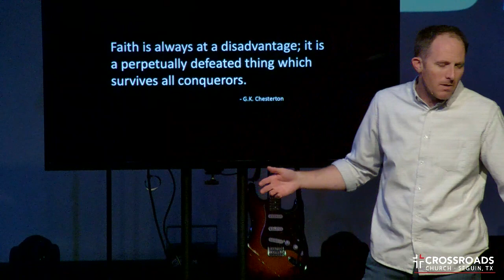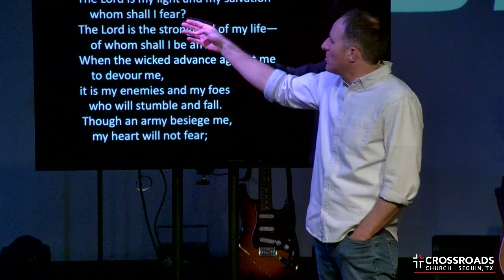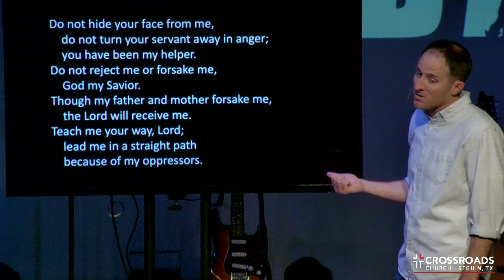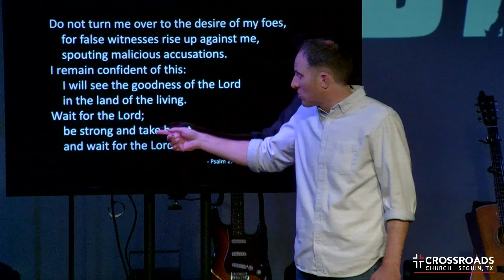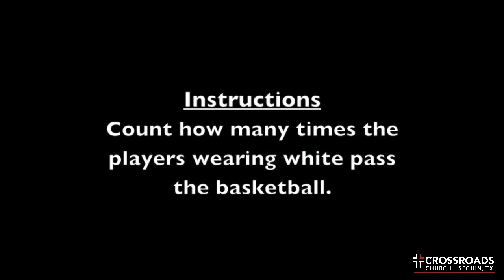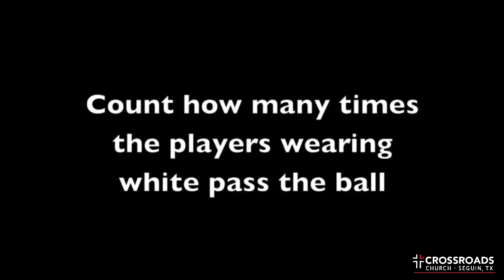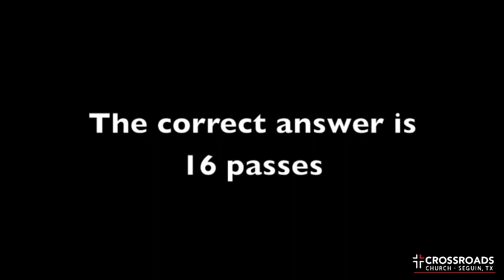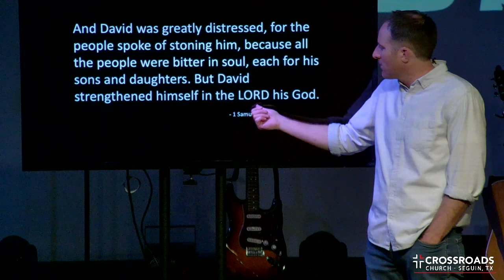Run to the Battle - Week 3 - The Battle to See God's Goodness - Joel Malm